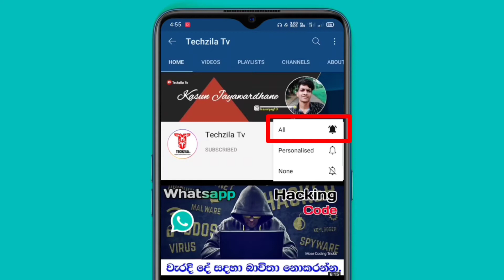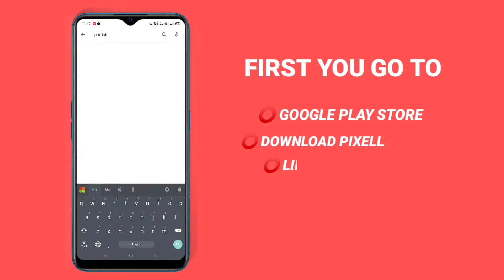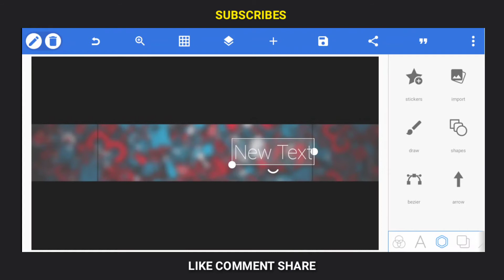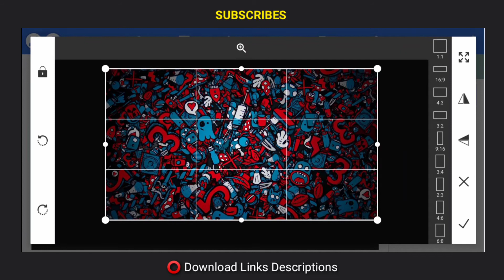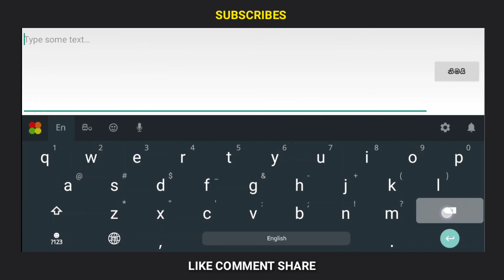how to make youtube channel art 2021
Hii Guys!

PLEASE SUBSCRIBES MY YOUTUBE CHANNEL

ආයුබෝවන් කියල පිලිගන්නවා ඔයාලව අදත් මගේ යූටියුබ් චැනල් එකට වීඩියෝ එක හොදයි නම් යාලුවන්ටත් බලන්න SHARE කරන්න..

___________________DOWNLOAD LINKS_____________________

                අනිත් වීඩියොත් බලන්ඩෝ..

 Illegal Activates All Contents Provided By This Channel Is
                    Meant Fro Educational Purpose Only.